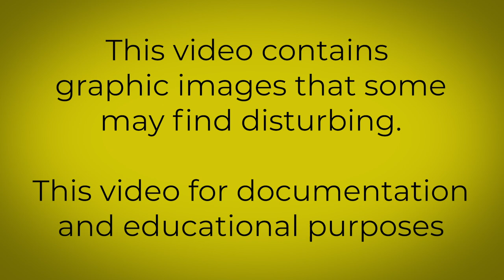(UK) My £3800 Gynaecomastia (Man Boob) Surgery and Experience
Here's my experience of Gynaecomastia, aka: man books aka: moobs.

Two years after my surgery, after having long discussions with Signature Clinic I have now been able to get hold of a discount code for anyone who is looking to chat to them about surgery.

Thank you again to the whole team for making me feel comfortable and for the aftercare you provided.

Filmed on iPhone 11 between December 1st 2020 - January 23rd 2021